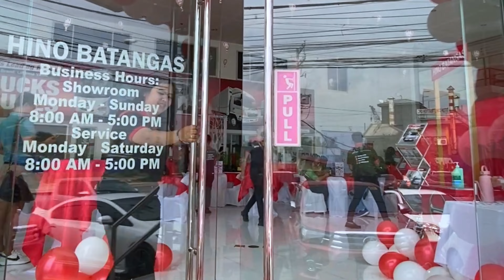HINO 200 SERIES DEALER POCKET LAUNCH | MAGSIMULA NA WITH HINO BATANGAS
The All-New Hino 200 Series Pocket Launching Event at Hino Batangas.

Thank you, dear clients, bank and insurance partners, private companies, cooperatives, different LGUs, and the representatives from Hino Motors Philippines Corp., Toyota Financial Services Philippines, and Centro Manufacturing for joining us in unveiling the light and convenient Hino 200 Series last April 14, 2023.

The All-New Hino 200 Series is a wise investment to start your business. The time is now. Ala Eh, Magsimula ka na with Hino 200 Series.

You can also visit us at Diversion Rd. Brgy. Balagtas, Batangas City.

Hino Batangas, Quality Geared to Success!